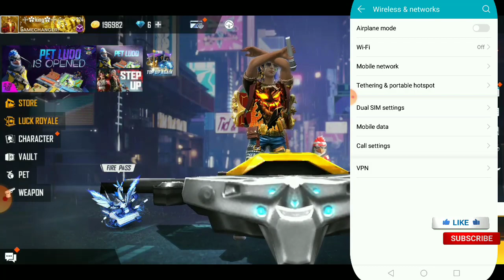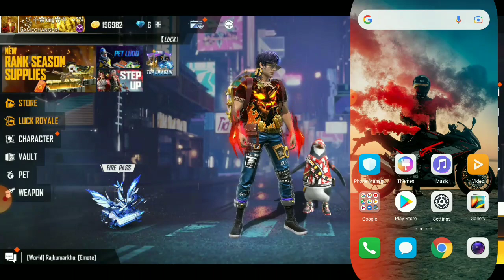FREE FIRE NOT OPEN PROBLEM SOLVE FREE FIRE BAN INDIA ? NO ID LOGIN PROBLEM SOLVE NOT OPEN JIO SIM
Free fire not starting problem today
Free fire not opening network error
Ge is not starting
Free fire aaj start kyu nhi ho raha hai
Mera free fire start nahi ho raha hai
When will the maintenance end for free fire
Ff chalu nahi ho raha hai
Free fire new update kaise start kre
Mera free fire open kyu nhi raha hai
The server will Ready soon problem
feee fire the server will ready soon problem
why free fire is not starting today in tamil
why free fire is not working telgu
the server will be ready soon
THE SERVER WILL BE READY SOON FREE FIRE
Free fire kyu start nhi ho rha hai
free fire ko start kaise kare trick
1. network connection error free fire today
2. free fire loading screen problem today
3. ff network connection error today
4. ff network connection error problem today
5. ff network connection error 2022
6. free fire network connection error today
7. free fire network connection problem today
8. free fire max network connection error today
9. ff loading screen problem today
10. how to fix network connection error in free fire
11. how to solve network connection error in free fire
12. free fire network connection error problem
13. free fire network connection error
14. network connection error
15. how to fix network connection error problem in free fire
16. network connection error free fire
17. free fire network problem
18. solve free fire network connection error
19. network connection error problem in free fire
20. fix free fire network connection error